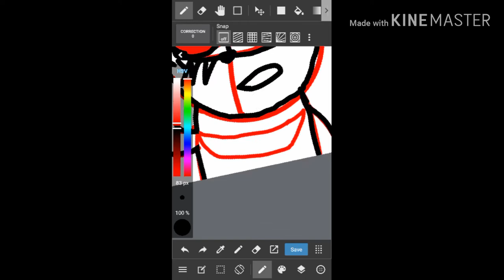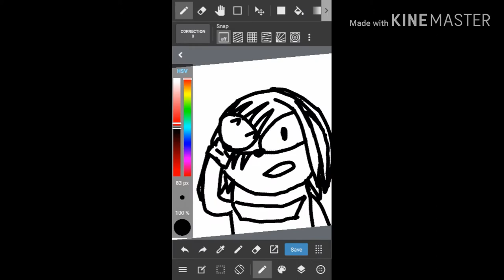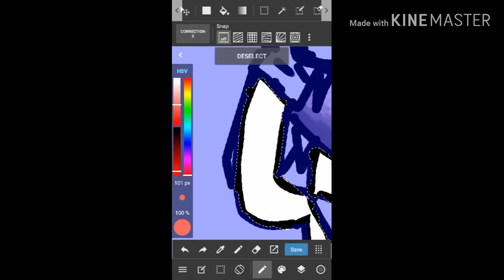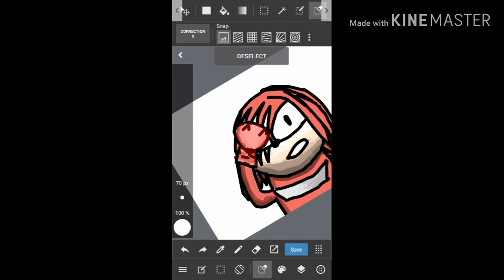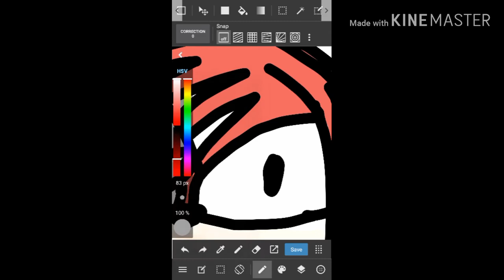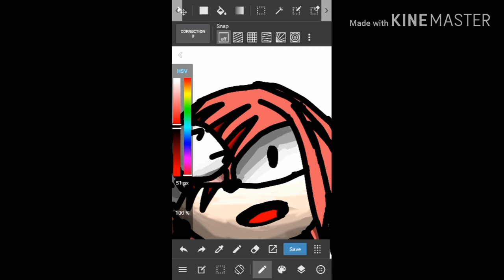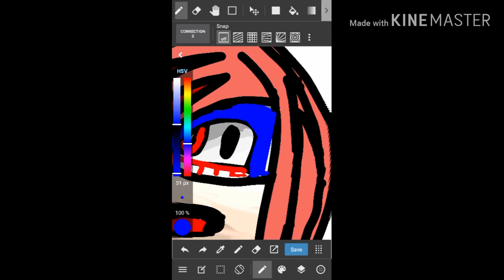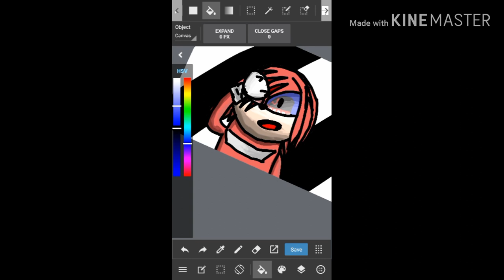Oh no knuckles.exe | speedpaint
and here is some info

time taken:31:26:203

app:medigang paint

editor:kinemaster